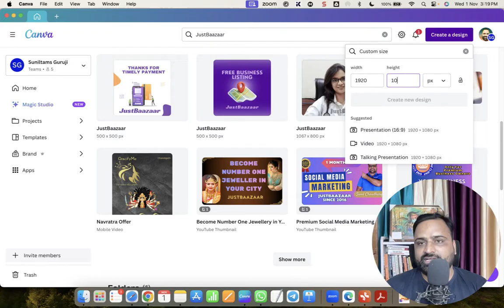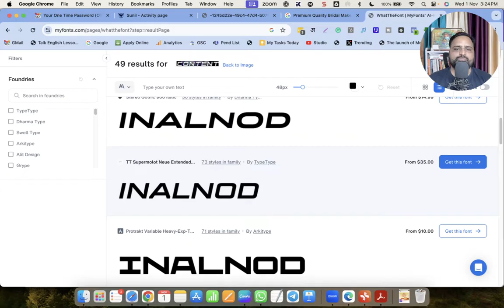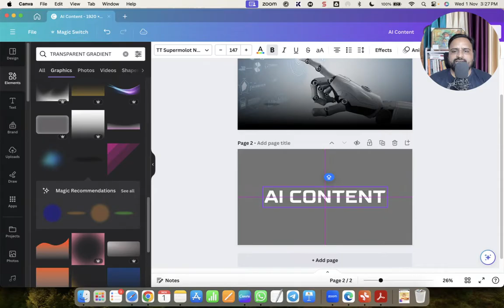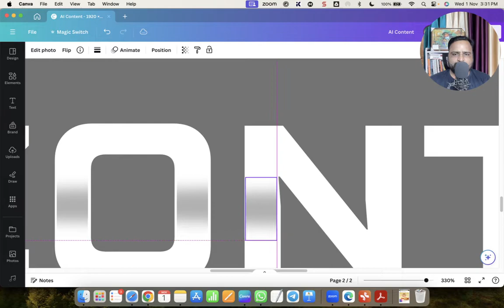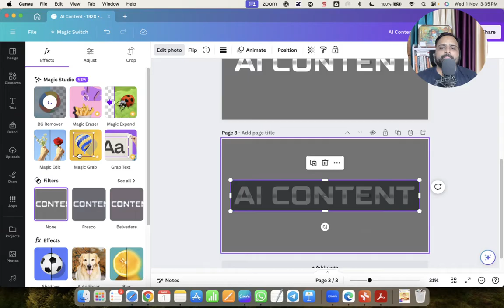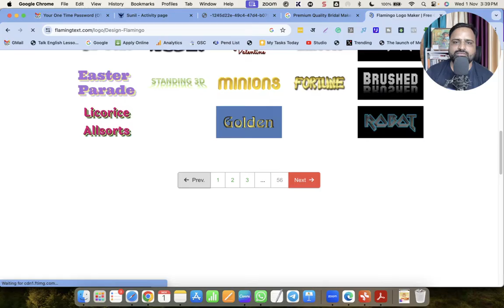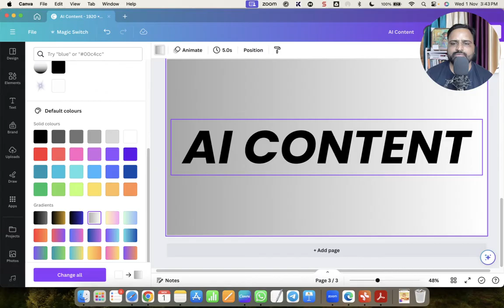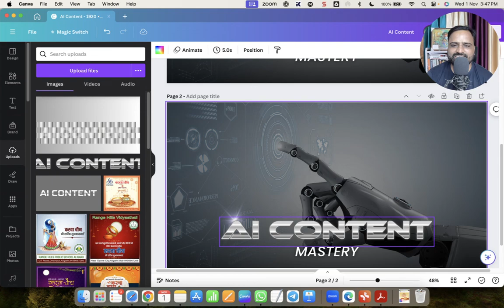How To Create Fancy Stylish Fonts in Canva Text Effects FREE Tutorial Canva Designer Freelancer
How To Create Fancy Stylish Fonts in Canva Text Effects - FREE Tutorial

Are you tired of using the same old fonts in your Canva designs? Do you want to add a touch of creativity and uniqueness to your text? Well, you're in luck! In this free tutorial, we'll show you how to create fancy, stylish fonts in Canva using text effects that will make your designs stand out from the rest. Whether you're a Canva enthusiast, a designer, or a freelancer looking to level up your skills, this tutorial is for you. Let's get started on this exciting journey to enhance your text creativity with Canva!

Chapter 1: Why Text Effects Matter

Before we dive into the tutorial, let's explore why text effects are important in design. Text effects can:

Grab Attention: Stylish fonts can instantly capture your audience's attention and make your message more memorable.
Convey Emotion: Different fonts and effects can convey various emotions, helping you align your design with your message.
Enhance Branding: Text effects can reinforce your brand identity and help your designs become more recognizable.
Chapter 2: Getting Started with Canva

Before we start creating stylish fonts, you'll need to be familiar with Canva, a user-friendly design platform. If you're new to Canva, don't worry - we'll guide you through the basics, including:

Creating an Account: Sign up for a free Canva account if you don't already have one.
Navigating the Dashboard: Get comfortable with Canva's interface.
Choosing a Project: Learn how to start a design project from scratch or use a template.
Chapter 3: Exploring Canva's Text Tools

Next, let's explore Canva's text tools and features, such as:

Choosing Fonts: Learn how to access and select different fonts available in Canva.
Adjusting Text Size and Color: Customize your text with size and color options.
Adding and Formatting Text: Explore text boxes, alignment, and more.
Chapter 4: Stylish Font Creation

Now comes the exciting part – creating stylish fonts using text effects in Canva. We will cover:

Drop Shadows: Adding depth and dimension to your text.
Text Outlines: Making your text pop with outline effects.
Gradient Text: Creating colorful and eye-catching text with gradients.
Text Masks: Combining text with images for a unique look.
Chapter 5: Best Practices and Tips

To ensure your designs shine, we'll share some best practices and tips:

Consistency: Maintain a consistent font style for a cohesive design.
Legibility: Ensure that your stylish fonts are still easy to read.
Experimentation: Don't be afraid to try different effects and combinations.
Chapter 6: Using Your New Skills

Now that you've mastered the art of creating stylish fonts in Canva, it's time to put your skills to use:

Design Inspiration: Get inspired by real-world examples and design trends.
Freelance Opportunities: Explore how you can use your newfound skills as a freelancer.
Building Your Portfolio: Start building a portfolio of stylish font designs.
Conclusion:

By the end of this tutorial, you'll be equipped with the knowledge and skills to create fancy and stylish fonts in Canva using text effects. Whether you're designing for personal projects or as a freelancer, this newfound ability will set your work apart and add a touch of uniqueness to your designs. So, join us on this creative journey and unlock the potential of Canva's text effects for your next project!

Ready to level up your Canva skills? Join our complete course here!

Remember, the only limit to your creativity is your imagination. Happy designing